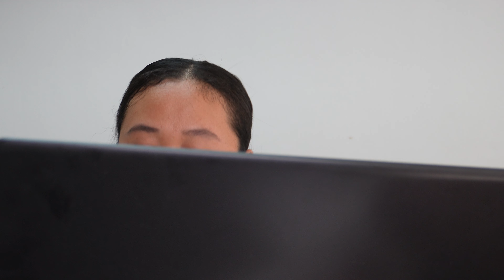Saya tidak nyaman saya tidak mau renew